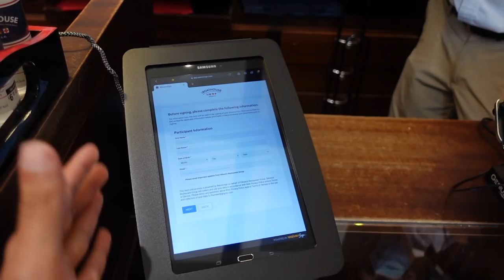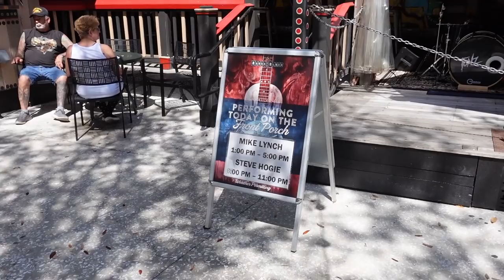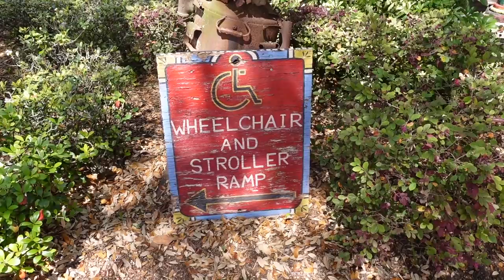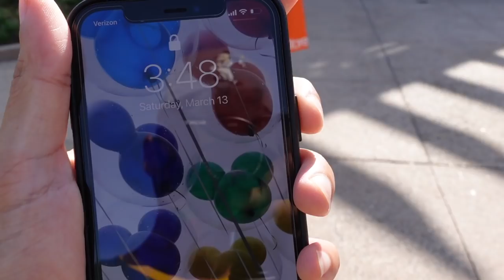Disney Springs During Spring Break 2021 | Car that drives on WATER - Amphicar Tour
In today's Disney Vlog I'm at Disney Springs to check out Disney Springs spring break crowds 2021. @Kyle Pallo and I also grab some food at House of Blues, and go on a CAR THAT DRIVES ON WATER! It's the Amphicar Tour located at the boathouse in Disney Springs, and it was AWESOME. Overall the crowds weren't that bad for a Saturday afternoon, however I do predict springs getting busier in the next week. I hope you enjoy!

Hey my name is Jonathan Crichton but most call me JoJo. I make vlogs in the orlando area covering new things, attractions, Disney, and other theme parks, mainly anything you can think of that will put a smile on your face. Sometimes my vlogs are about informing you, and sometimes they are about having fun! Either way I hope you enjoy this vlog and stick around for many more to come! Remember Everyday is a Blessed Day to be Alive, Enjoy!

Check out Kyle's Youtube! @Kyle Pallo

Jonathan Crichton
6526 Old Brick Rd.

THANKS TO MY PATRONS:
Rick
Tessa
Hayden
Mel
Becca
Stephen
Kelly
Cherry
Tara
Kaitlyn
Julia
Prinsez
Billy
Britt
Gary
Justin
Presley
Natalie
Matthew
Randy
Kate
Joe
Omar
Eric
Vanessa
Joe
Dennis
Caiti
Samantha
John
Ben
James
Nat
Julia
Brian
Steve
Joshua
Misty
Micheal
DisneyMum
Heather
Anthony
Jess
Charlotte
Chris
Disney
Christian
Nicholas
Mariah
Simen

YOUTUBE MEMBERS:
Sean
Martin
Samantha
Donna
Kayla
Matt
Mike
Jeriza
Will
Robert
Becca
Vanessa
Michael
Cole
Ricky
Lisa
Mickey
Kali
John
MagicalNewsLIVE
Natalie
John Morgan